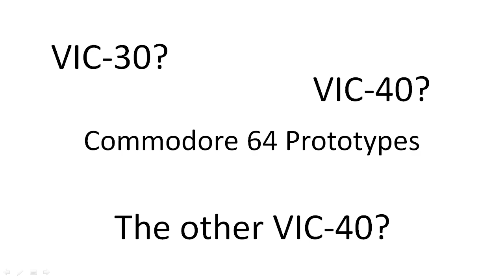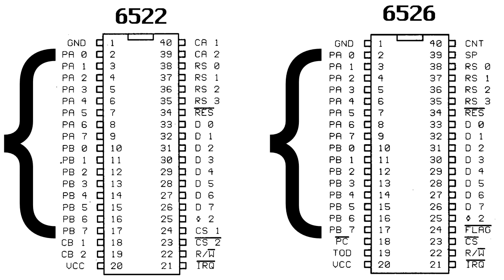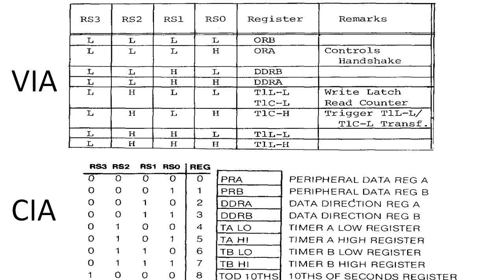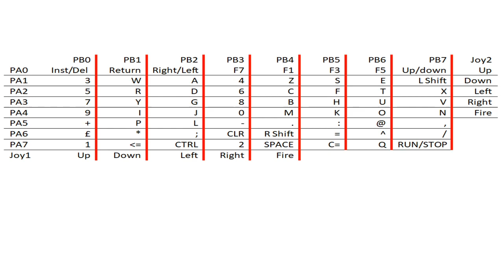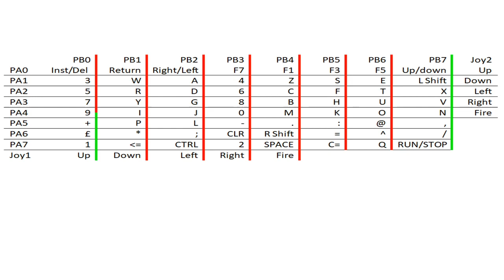Why the Commodore 64 Mostly uses Joystick Port 2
A simple but rather technical theory craft on why we have the dreaded Joystick Port 2 vs Joystick Port 1 issues with games.